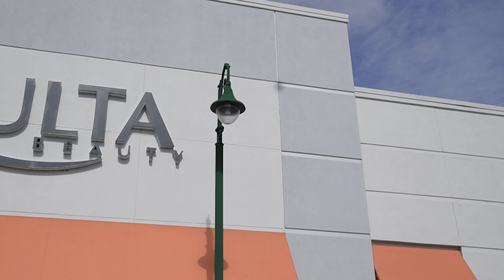life in orlando: new month, new hair, DVSN concert, Xmas shopping, renaissance film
hey suges 🫶🏾 its another week in my life. am I the only one who was so inspired by Beyonce like girl hello! you are the bomb.com

gear ➷
🤳🏿Main Camera: iPhone 13 + sony zv-e10
📹 Vlog Camera: sony a6000
📸Lens: 35mm prime

listen to my podcast This is Not That Pod ➷

support ➷